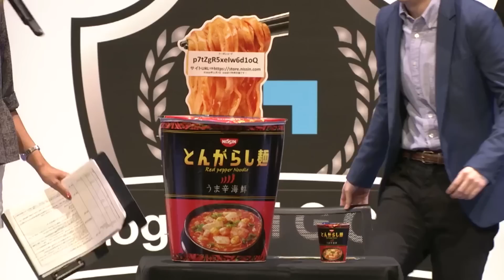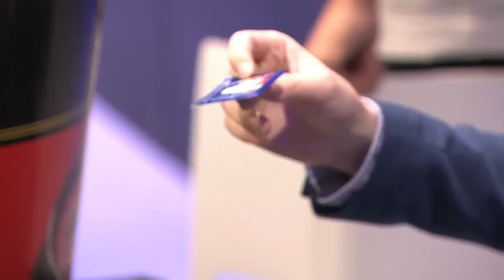日清のとんがらし麺を解説するRevol氏【Logicool G CUP 2016】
2016年11月03日に渋谷ヒカリエにて行われたアマチュア大会。
日清食品が協力のイベントのため、カップ麺の試食が可能でした。